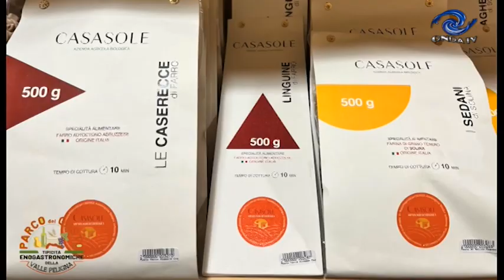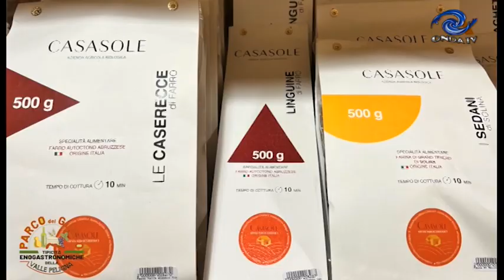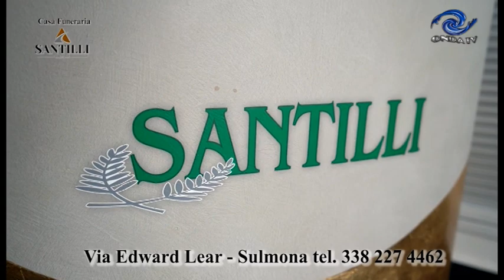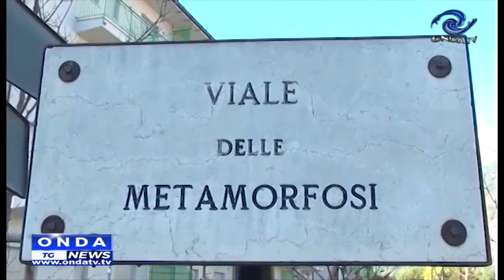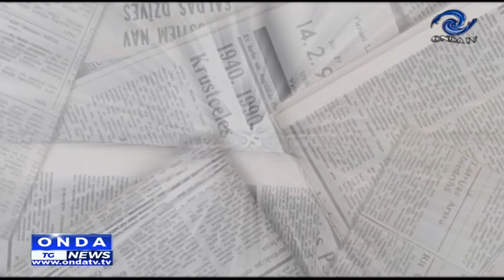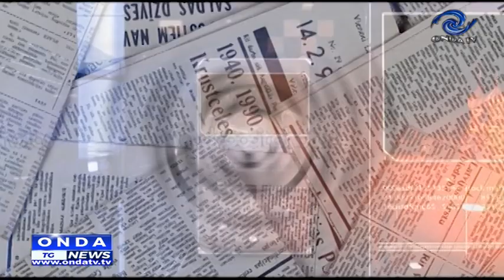tg sera 29 02 2024